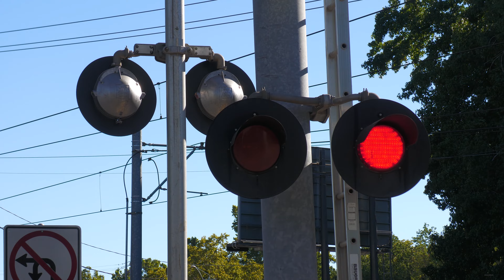Bell Sequence Malfunction SACRT Side - 21st St/Freeport Blvd. Railroad Crossing (Sacramento, CA)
While out yesterday, I decided to get a video of this crossing since I was in the area to get a summer time video starting from UP Side of the crossing and then a video on SACRT's side. This was after a freight train I had caught for next weeks videos and after the freight train a likely heat malfunction kept the gates down as this day was up to 103 degrees during this video. When I approached the crossing from UP side whilebI was arriving there was a light rail crossing already and I thought the crossing sounded different from UP's side when approaching for some reason, little did I know when I would go to SACRT's side ill find out why because the SACRT side bell sequence is malfunctioning preventing the bells from ringing only a ring at startup and a cut in and out and then started ringing late again. I stayed for a third train to see if it'll do it again and it did but this time only had a startup ring and didn't ring again. I hope SACRT will come out and fix this but also then again this could be a heat related malfunction also due to how hot it was at the time we'll buckle up crossing system it's going to get hotter the next several or more days which means more malfunctions at other crossings.

This crossing is an jointly owned mixed install with tye second side the tracks being owned by SACRT and the first side of the tracks by UP with the signals on this side being an SACRT early 2000s signal build install with changes to the gateless signals bell, and gates, gate lights, mechanisms, and counterweight arms all not original to the signals. The cantilever and its gated mast on UPRR side is an UPRR late 2000s signal build install with changes to its gate and gate lights not original to the signal. UP middle gateless signal is an UP early 2000s signal build install. The right gateless signal is an UP early to mid 2000s signal build install with changes to its bell not original to install.

Crossing Info - Described From Second Side
City/State: Sacramento, California
Location: 21st St & Freeport Blvd
Horn Setting: Quiet Zone
Crossing Owner and Maintainer: Union Pacific Railroad and Sacramento Regional Transit
Bell Sequence: Ring through whole activation
Train Line: UPRR Sacramento Sub & SACRT Blue Line

Right Shoulder Signal (SACRT)
Bell: General Signals Type 1 Electronic Bell
Cantilever: Harmon With Traffic Signals
Lights: Five pairs of 12 inch General Signals LEDs
Light Heads: Five pairs of 12x24 inch Harmon Lights
Brackets: Harmon
Junction Boxes: Harmon
Lights: One pair of 12 inch General Signals LEDs
Light Heads: One pair of 12x24 inch Harmon Lights
Junction Box: Harmon
Brackets: Modern Industries
Gate Lights: NEG Clear Gate LEDs
Counterweight Arms: Siemens
Mechanism: Safetran
Base: WCH
Install Type: SACRT Early 2000s
Installed: 2001

Turn Lane Extra Gated Mast Signal (SACRT)
Brackets: Modern Industries
Junction Box: Harmon
Counterweight Arms: Siemens
Mechanism: Safetran
Base: WCH
Installed: 2001, Relocated In 2008 A Few Feet

Gateless Signal Left (SACRT)
Bell: General Signals Type 2 Electronic Bell (New)
Lights: Two pairs of 12 inch General Signals LEDs
Light Heads: Two pairs of 12x24 inch Harmon Lights
Brackets: Modern Industries
Junction Boxes: Harmon
Base: WCH
Installed: 2001

Left Shoulder Signal (UPRR)
Cantilever: Harmon
Lights: Four pairs of 12 inch GE/Harmon Fading LEDs
Light Heads: Four pairs of 12x24 inch Harmon Lights
Brackets: Harmon
Junction Boxes: 2 Harmon And 1 WRRS
- Cantilever Shoulder Gated Mast
Bell: WCH Type 1.5 Electronic Bell
Lights: One pair of 12 inch WCH 2nd Generation LEDs
Light Heads: One pair of 12x24 inch WCH Lights
Brackets: WCH
Junction Box: WRRS (WCH)
Gate Lights: Electro-Tech Gate LEDs
Counterweight Arms: WCH
Mechanism: WCH
Base: WCH
Install Type: UP Late 2000s
Installed: 2008

Right Gateless Signal (UPRR)
Lights: Four pairs of 12 inch Harmon Dotted LEDs
Light Heads: Three 12x20 Inch Harmon Lights and One 12x24 inch Harmon Light
Brackets: Harmon
Junction Box: Harmon
Base: Harmon
Install Type: UP Early 2000s
Installed: 2001

Right Gateless Signal (UPRR) [Not Visible Blocked]
Bell: WCH Type 4 Electronic Bell
Brackets: Harmon
Junction Box: Harmon
Base: Harmon
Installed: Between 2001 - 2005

Camera
Panasonic HC-X2000